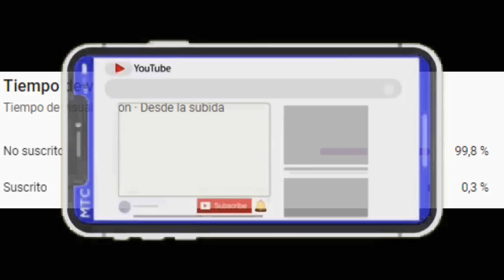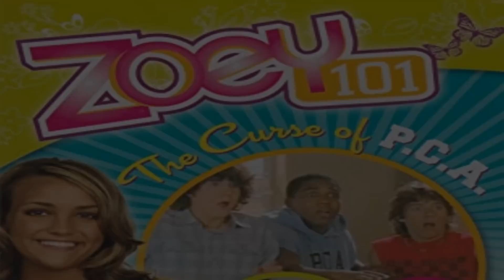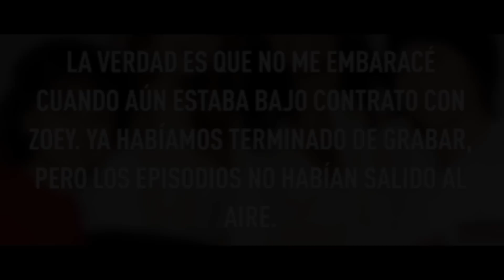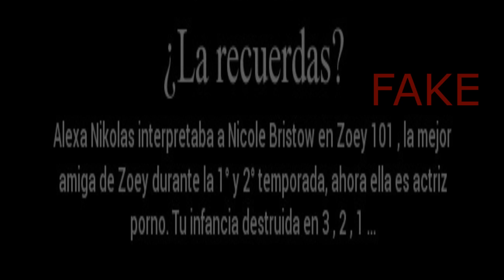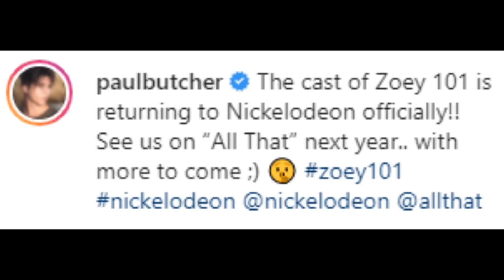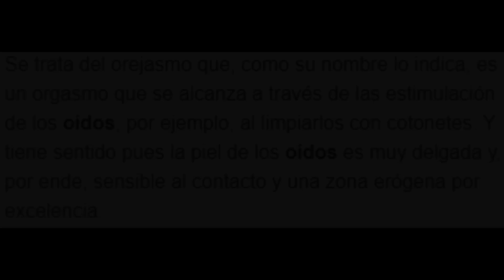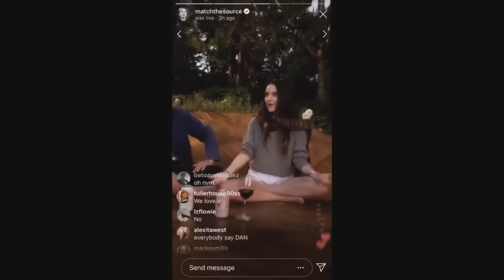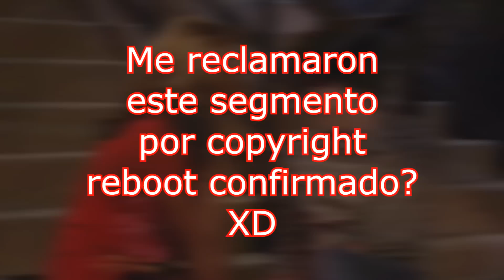Iceberg de Zoey 101 Explicado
En este video vamos a hablar respecto al iceberg de una serie que resulto ser una de las más importantes en la década de los 2000, además de su popularidad se disparo debido a los rumores de su nuevo tan esperado reboot.

Introducción 00:00
No es comedia 00:35
Noticiero de la PCA 01:00
Danifer es gemelo de James 01:30
Totalmente Zoey 02:08
Ser cool y hacerse notar 02:46
El episodio más triste 03:09
Dana seria la novia de Logan 03:42
Stacy y Coco en Sam y Cat 04:01
Charles L. Galoway 04:19
¿Qué dijo Zoey? 05:13
Retransmisión de Zoey 101 05:43
Quinn iba a ser Nikole 06:10
Tema de ICarly 06:26
ICarly en Zoey 101 06:38
3 Victorias Justice en el MSSD 06:51
Zoe101 07:31
Tripiante 07:54
Reunión del elenco de Zoey 101 08:18
Zoey 101 Reboot 08:52
La salida de Nikole 09:16
¿Por que termino Zoey 101? 09:34
Paramount+ 10:01
Follow me 10:34
La capsula del tiempo de Jamie 11:04
Jamie no muestra rencor con Alexa 11:26
¿Qué dijo Zoey parte 2? 12:00
All that 12:30
Nikole pudo convertirse en ninfómana 13:05
Logan de despojo a heroe 13:27
Paul Butcher 13:58
Dan Schneider es padre de la hija de Jamie 14:10
 Alexa Nikolas no esta en la reunión 14:31
¿De que trataría el reboot? 14:54
Cronología MSSD 15:15
Alexa Nikolas se ríe del embarazo de Jamie Lyn 15:58
Delfigalo solo estaría en un episodio 16:12
La PCA no existe 16:27
Stacy Dielsen y su TOC 16:45
Jamie se esfuerza por el reboot de Zoey 101 17:44
Alexa Nikolas sale de Zoey 101 18:07
Pera 18:21
Logan machista 18:39
Zoey 101 se. aba niñas 18:53
Creep Club 19:17
Nikole 101 - Bullyng a Alexa Nikolas 19:34
La hija de Jamie casi muere 21:58
El último capitulo de Zoey 101 no es canon 22:32
Verdadero final de Zoey 101 22:54
Dan Schneider en Zoey 101 24:00

¿Quieres tener un trato más cercano conmigo UwU?
Te dejo mi discord si gustas entrar pa chacharear

¿Quieres venir a acompañarnos a directitos?
Te proporciono mi Youtube Morado